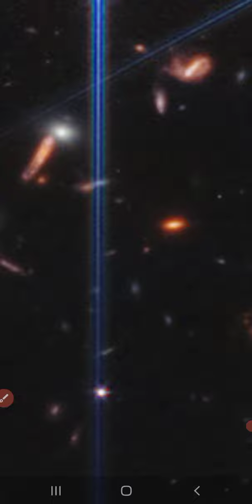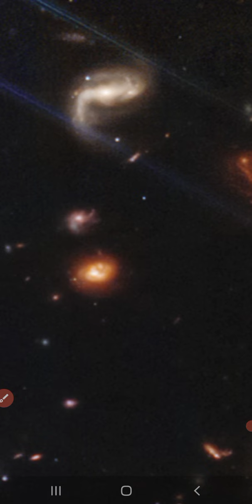Foto telescopio James Webb hay dos vías Lácteas.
Hola amigos sabías que en la primera imagen que envió el telescopio James webb de la NASA hay dos galaxias espirales igualitas a nuestra Vía láctea Mira la imagen y mira el video.